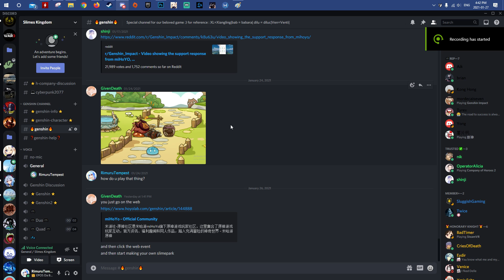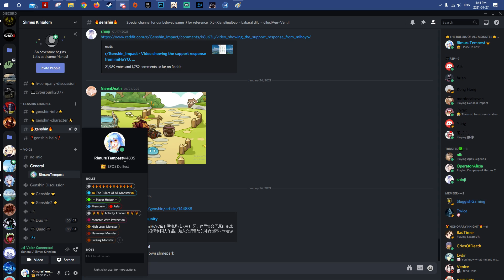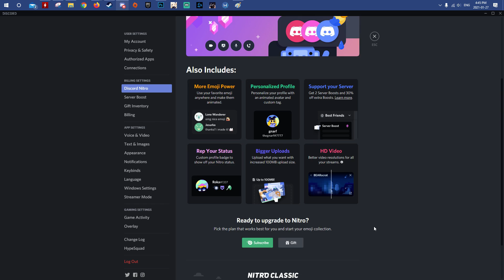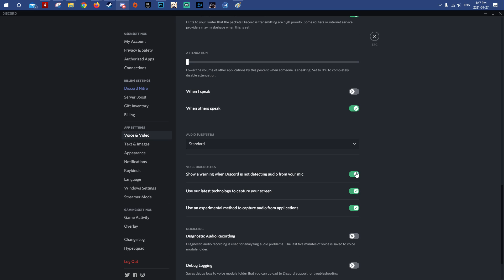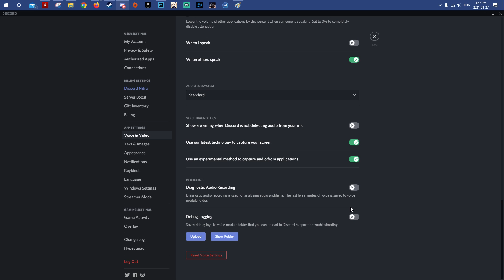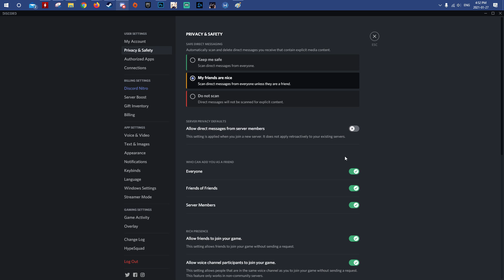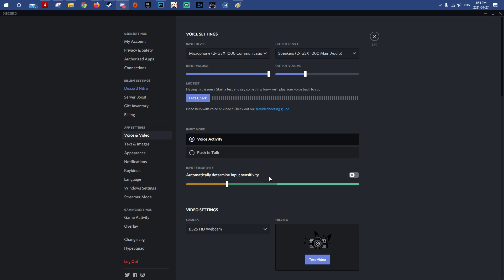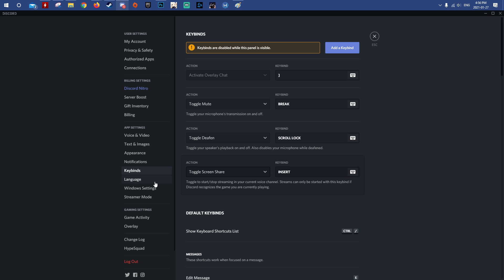Discord setting Detailed Guide | discord设定，详细解说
Come Join Jura Tempest Federation !!
Warning : Bright , Vulgar langauge